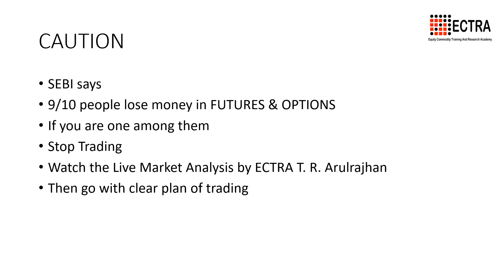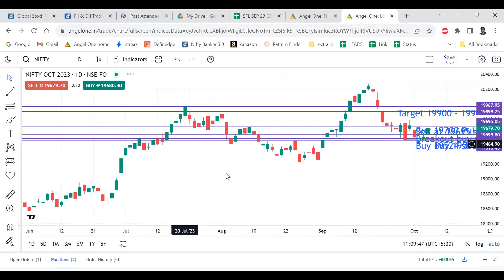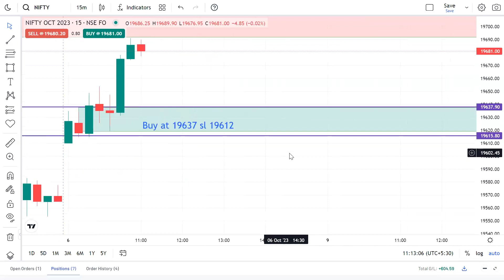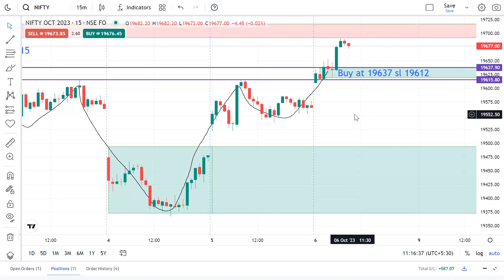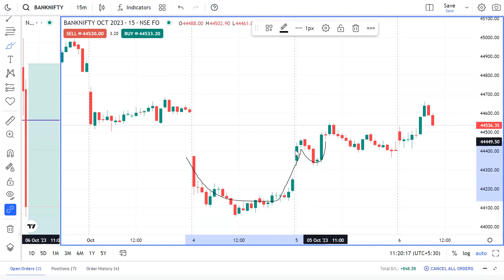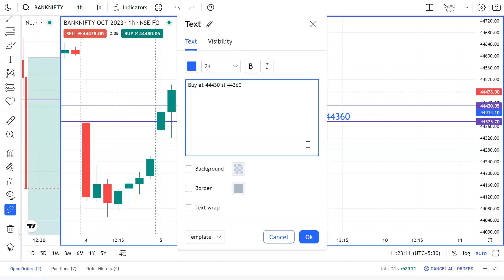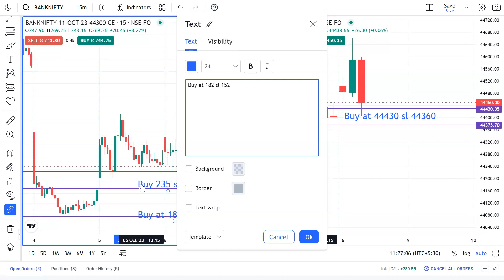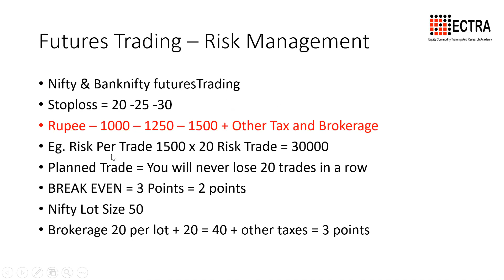LMA Live Market Analysis 06-10-23 Nfity & Banknifty for Futures and Options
Nifty & Banknifty – Futures & Options Trade
Mon – Friday at 11 am – Fee Just ₹499/-
Quick Payment to join